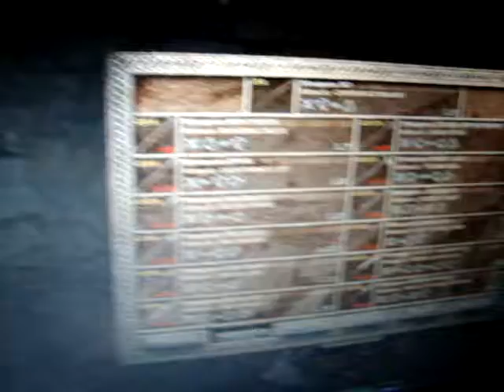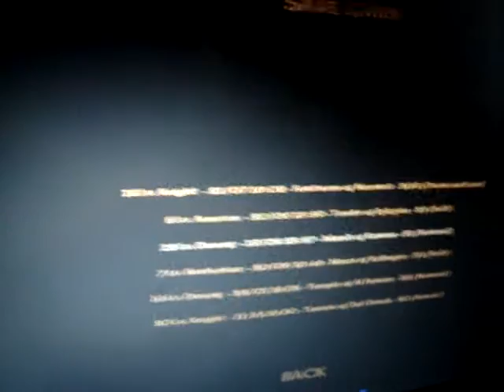Blade of Darkness - Barbie Satanica